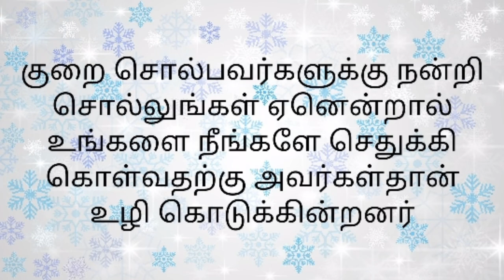என்னால் முடியும்? முயற்சி செய்து பார்!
தன்னால் முடியும் என்ற நம்பிக்கையால் முன் வந்து ஒரு நாட்டை பெற்ற இளைஞர்!